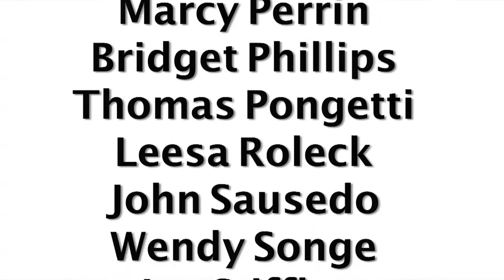Dulcimerica 311 - "IBC Winners JAM! - Mountain Dulcimer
Recorded May 5th, 2016 at the New Castle-Henry County Public Library, Bing Futch and Brian Wallen crank out some tasty blues! Brian Wallen was a finalist at the 2015 International Blues Challenge and won 2nd place in the solo-duo category.  Bing was a finalist at the 2016 International Blues Challenge and won “Best Guitarist” in the solo-duo category.

Bing Futch endorses, and is endorsed by, Folkcraft Instruments ), V-Picks ) and AutoBass

Check out the definitive Dulcimerica Episode Guide to find what you're looking for throughout over 300 videos! Just $5 per month will help immensely!